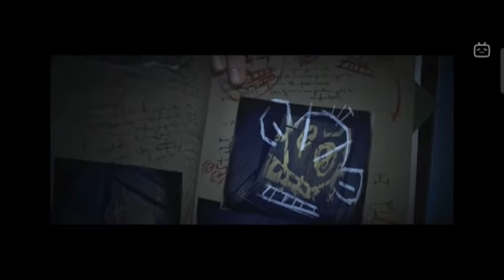Caitlyn mets Vi for the first time | Arcane - League of Legends